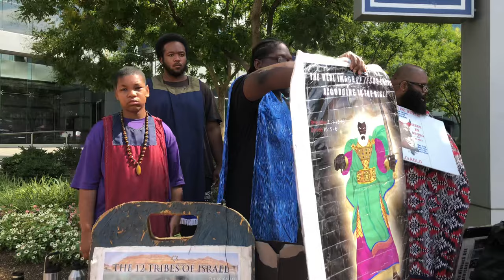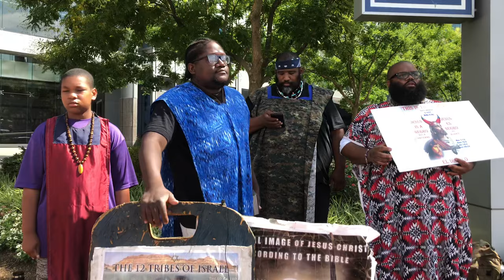8-10-2019 Jake wants too know why is it so much black on black crime